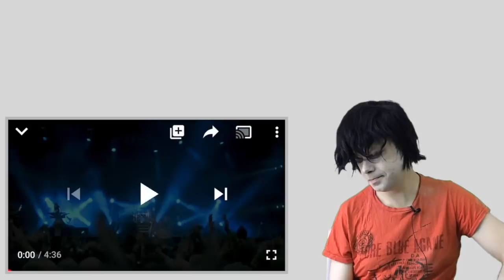TENOR REACTS TO NIGHTWISH - SLEEPING SUN LIVE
Greetings my GothMoths

Boom, it's Monday and this is my reaction to Nightwish's Sleeping Sun as requested by one of my rad Goth Moths!

- - - BONUS VID TONIGHT as a thank you to ALL my Goth Moths for helping me break 5k Subs! More details at the end of this reaction... - - -

My name is Nat and I am a gothic operatic singer, actor and voice artist based in the heart of Kent, England. Music has always played an important part in my life as a musician and I love to use my platform on YouTube to share it in my music reactions.

Stalk me socially!

⏯ WATCH OG VIDEO:

🛑 NEED MORE? SUB OVER HERE!